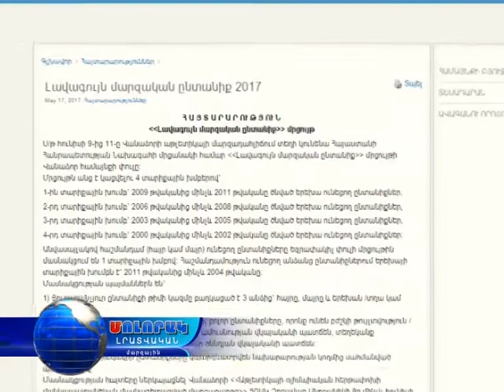Մեկնարկել է Լավագույն մարզական ընտանիք մրցույթի հայտագրումը